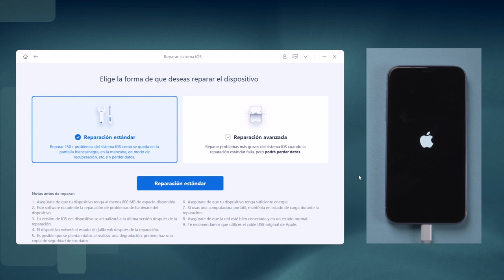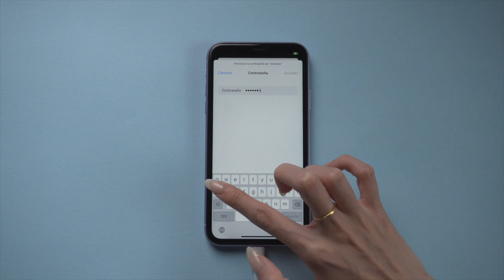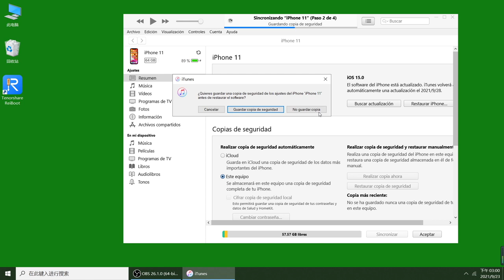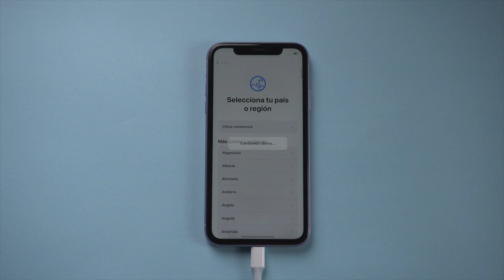iOS 15.4 mi iPhone se queda en la manzana (2 soluciones)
Si tu iPhone se queda en la manzana durante la actualización a iOS 15.4, aprenda qué hacer en este video. Descarga gratuita para ReiBoot

⏰Marcas de tiempo:
0:00 introducción
0:13 forma 1: reparar iOS 15 iPhone se queda en la manzana con ReiBoot
2:46 forma 2: reparar iOS 16 iPhone se queda en Apple logo con iTunes